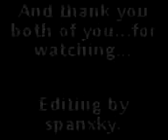AWAN vs MYNO(experimentasi "SAKITNYA")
new song from emy@mynology for republik of gherimis..
"halatuju"